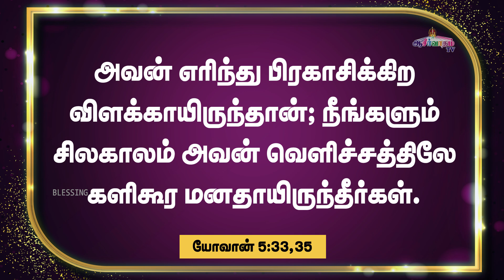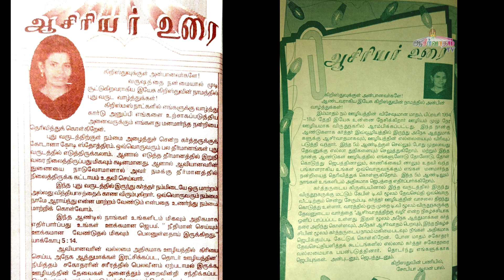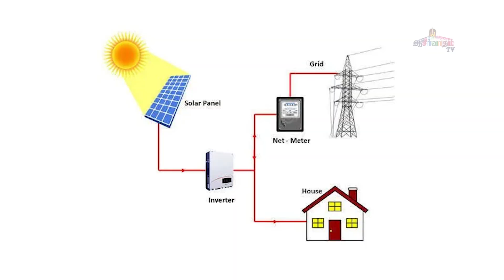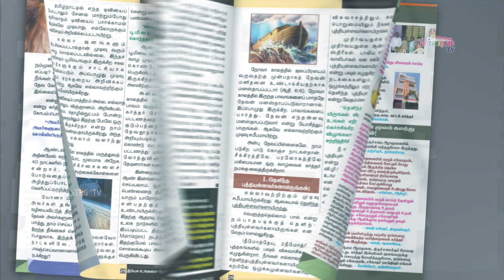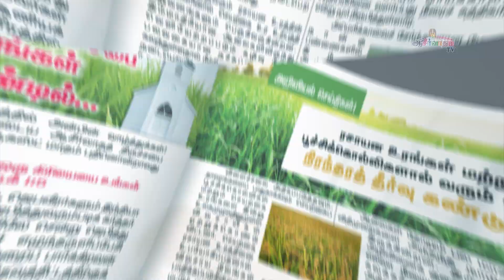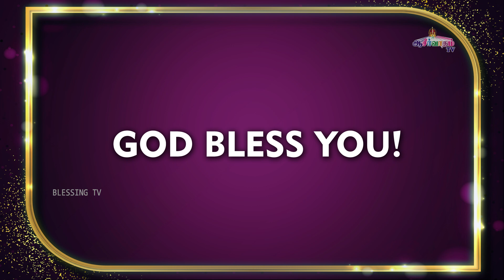Kudumba Jebam | குடும்ப ஜெபம் | 31 Aug 2023 | Bro. Allen Paul, Sis.Sophiya Allen Paul | Blessing TV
குடும்ப ஜெபம்
Family Prayer by : Bro. Allen Paul & Sis.Sophiya Allen Paul

00:00:00 - 00:01:36  ::  Intro
00:01:36 - 00:03:53  :: Song Time
00:03:53 - 00:20:46   :: Message Time
00:20:46 - 00:29:10  :: Prayer Time